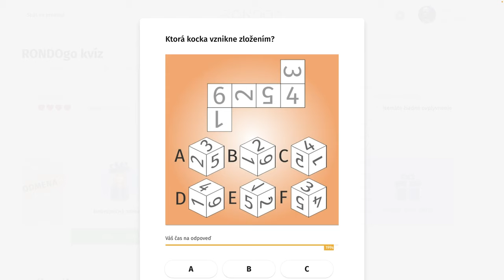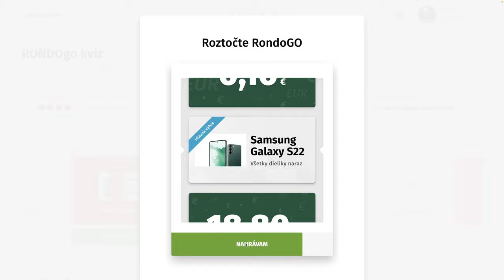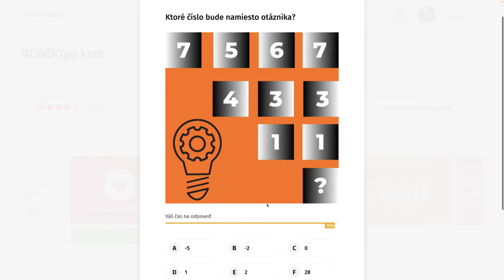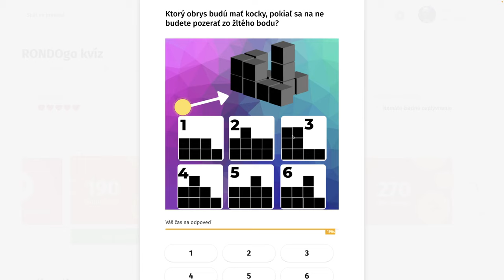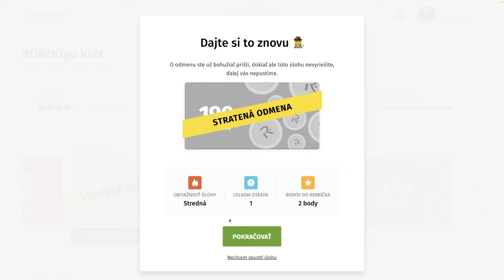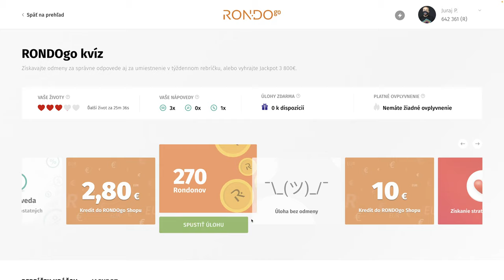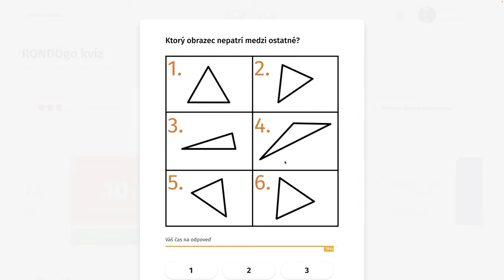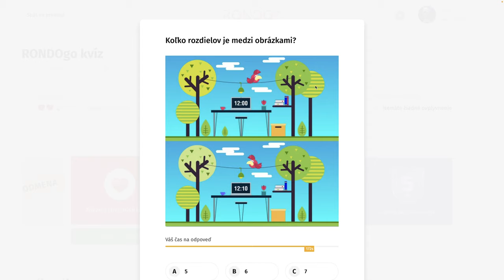RondoGO kvíz - CLI